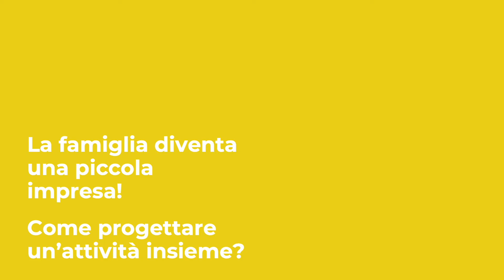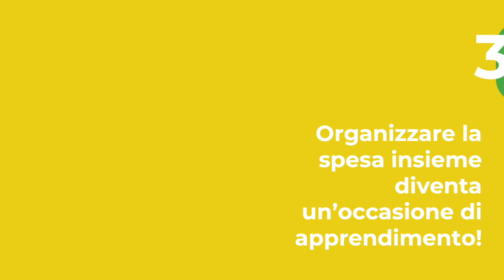Le Family Activities di Crescere che impresa!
Scopri le Family Activities di Crescere che impresa da svolgere a casa e in famiglia! 🏠
Porta l’educazione finanziaria ai tuoi figli o ai tuoi studenti, attraverso tante attività pratiche e coinvolgenti!
Scarica gratuitamente i materiali su